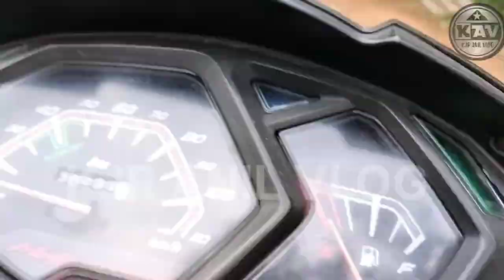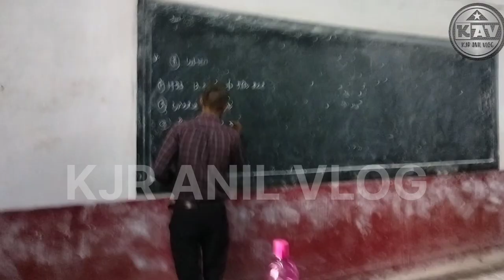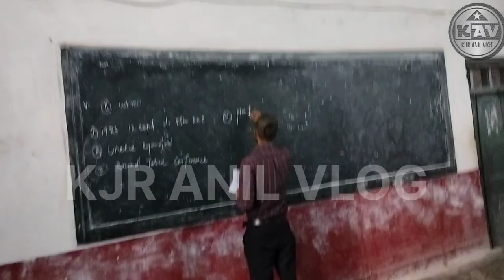BIET Barapada engineering college| Birthday celebration on college ground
wellcome to my channel kjr anil vlog pe aap sabka swagat hai
like kare
share kare

collage pe hua celebration barthday ka
collage ra Masti
going to engineering collage